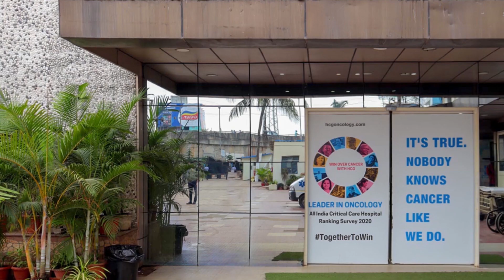Breast Cancer Awareness Month | Breast Cancer Treatment | HCG Cuttack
In this educational video, Dr. Ranjit Kar, a specialist in Radiation Oncology at HCG Cancer Panda Hospital Cuttack, sheds light on breast cancer, coinciding with Breast Cancer Awareness Month in October. Breast cancer can develop in both men and women, with women being more commonly affected. It originates in breast cells and can form tumors that may spread to other parts of the body. Early detection through regular screenings is essential for successful treatment. Treatment options include surgery, radiation therapy, chemotherapy, hormone therapy, targeted therapies, and immunotherapy, with individualized plans based on the type, stage, and overall health of the patient. This video serves as an important resource to raise awareness and share knowledge about breast cancer and its treatment.
Share it with your loved ones to promote understanding and early detection.

इस शैक्षिक वीडियो में, एचसीजी कैंसर पांडा हॉस्पिटल कटक में रेडिएशन ऑन्कोलॉजी के विशेषज्ञ डॉ. रंजीत कर, अक्टूबर में स्तन कैंसर जागरूकता माह के साथ, स्तन कैंसर पर प्रकाश डालते हैं। स्तन कैंसर पुरुषों और महिलाओं दोनों में विकसित हो सकता है, महिलाएं आमतौर पर इससे अधिक प्रभावित होती हैं। यह स्तन कोशिकाओं में उत्पन्न होता है और ट्यूमर बना सकता है जो शरीर के अन्य भागों में फैल सकता है। सफल उपचार के लिए नियमित जांच के माध्यम से शीघ्र पता लगाना आवश्यक है। उपचार के विकल्पों में सर्जरी, विकिरण थेरेपी, कीमोथेरेपी, हार्मोन थेरेपी, लक्षित थेरेपी और इम्यूनोथेरेपी शामिल हैं, जिसमें रोगी के प्रकार, चरण और समग्र स्वास्थ्य के आधार पर व्यक्तिगत योजनाएं शामिल हैं। यह वीडियो स्तन कैंसर और इसके उपचार के बारे में जागरूकता बढ़ाने और ज्ञान साझा करने के लिए एक महत्वपूर्ण संसाधन के रूप में कार्य करता है।
समझ और शीघ्र पता लगाने को बढ़ावा देने के लिए इसे अपने प्रियजनों के साथ साझा करें।

Chapters:
0:00 Intro
0:18 What is breast cancer?
0:57 Symptoms of breast cancer
1:42 Breast Self Examination
2:19 Mammography for breast cancer
2:33 Types Of Test
2:55 Types of stage